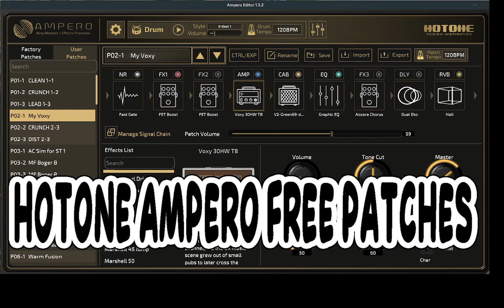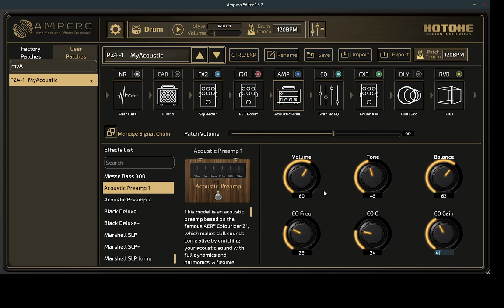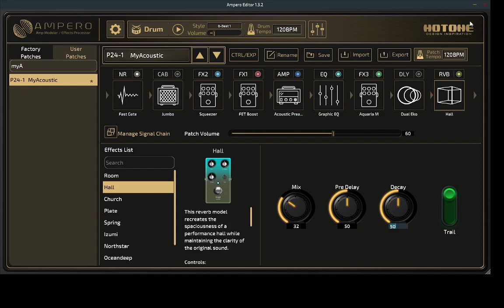Hotone Ampero patch: Acoustic guitar setting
The track you hear in the video is part of my songs.